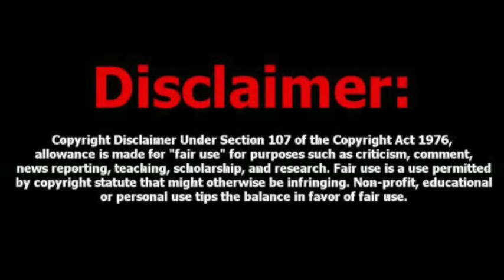Mike From COT Forecast December January Matthew 24 Study 11:13:24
Florida is facing a storm next week with much rain. Genesis 6 time limit is up...another kind of a storm. We will be dealing with unconventional opposition - what we have not known to look for.
Matthew 24 study - the disciples asked 3 questions...Michael goes over the chapter as Jesus answers them. Be careful what you allow in your heart...if you feed on negative things, you will speak negatively. We need every hour/day that we have been given to be ready for finishing our race. An artifact will soon be introduced to the world that will change it when revealed to all...You will make a choice...Choose Christ Jesus.